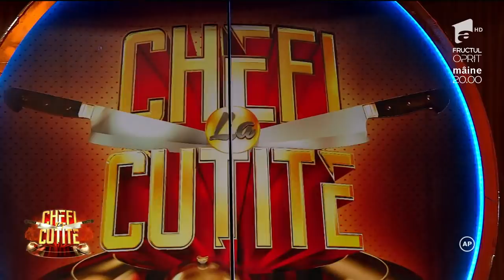Mihai Ilie i-a împresionat pe jurați, cu un desert inedit!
Mihai Ilie are 37 de ani, locuiește în București și este de profesie bucătar. Concurentul a pregătit un desert inedit pentru cei trei jurați și a reușit să îi impresioneze.

Urmăreşte „Chefi la cuțite” şi pe:
➠ TV Antena 1, în fiecare luni și marți, de la ora 20:00.